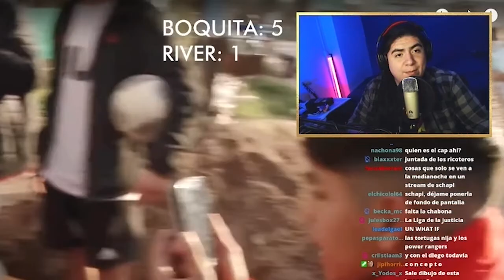LOS AVENGERS DEL CONURBANO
Conceptos totalmente gratis, totalmente en vivo.